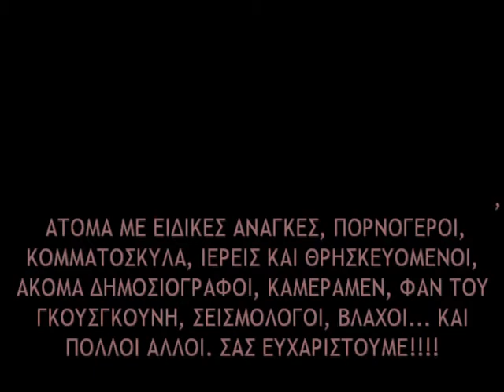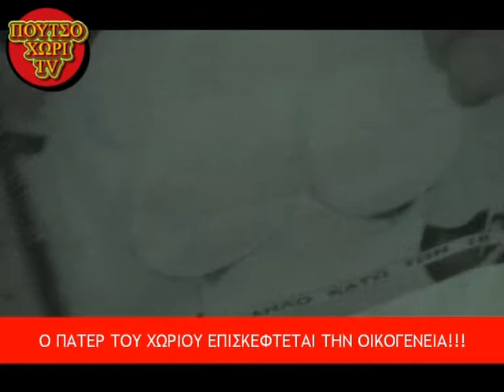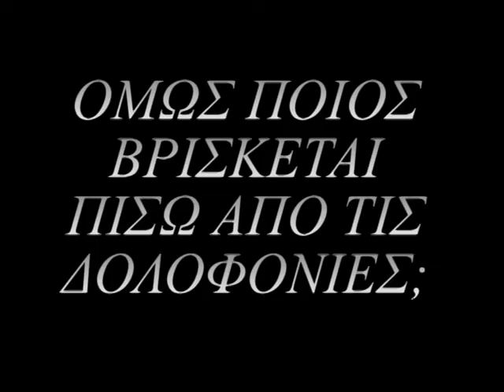ΝΤΟΚΟΥΜΕΝΤΟ (Document)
7 χρόνια πριν γυρίστηκε ένα βίντεο, η Animaze Films μάζεψε τα κομμάτια που σώθηκαν και έφτιαξε αυτό το βίντεο ντοκουμέντο!!!

Written & Directed by Animaze Films
Starring: Perry Bakas as The Old Guy
Theodore Fotoudis as The Reporter
Chris Bakas as The Retarted Kid
Angelos Fotoudis as The Priest
Paul Sgardelis as The Cameraman